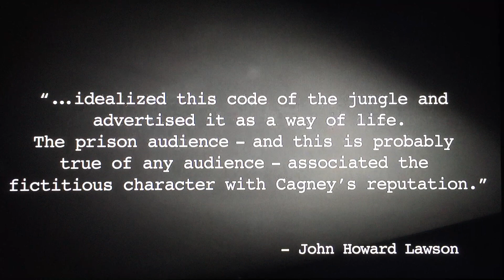Eddie Muller's outro to "White Heat" (1949) on TCM Noir Alley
On May 12, 2019, TCM showed "White Heat" (1949) as its selection for its weekly "Noir Alley" show (Saturday night at midnight ET, repeating Sunday morning at 10:00 a.m. ET). Here is the outro by host Eddie Muller, aka The Czar of Noir.